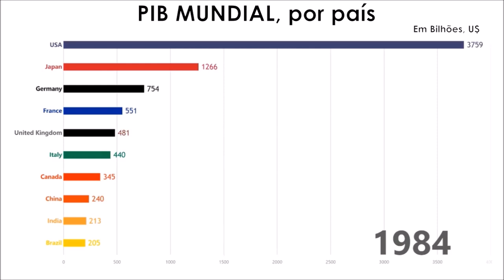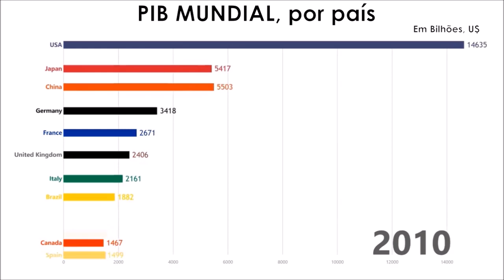Evolução do PIB mundial, por país de 1961 a 2017.